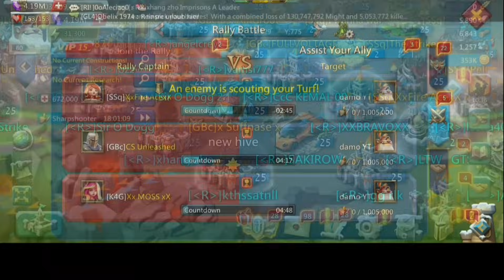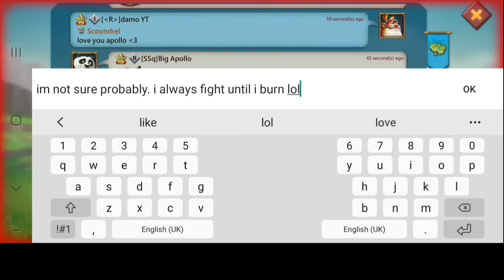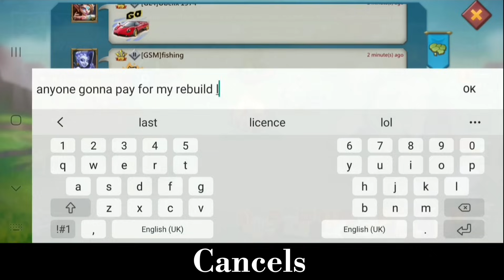lords mobile: MYTHIC RALLY TRAP VS SSQ RALLY SQUAD!! 2000% WAVES OF RALLIES INCOMING! THE END? 🔥 🔥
mythic rally trap takes on super sneaky squad (SSQ) and its family guilds in a huge stand of in k1015. my rally trap is in fresh fury when multiple waves of rallies get set on me

hello guys welcome back to my channel in todays video is part 2 of my previous video trapping emperor accounts hope you enjoy like and subscribe to my channel for more content like this